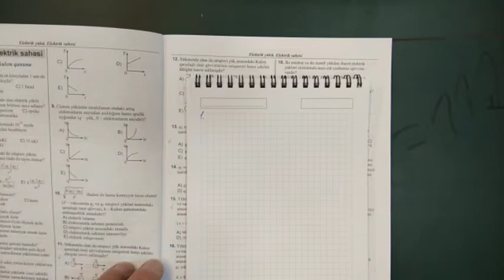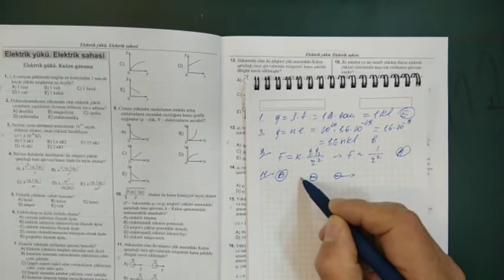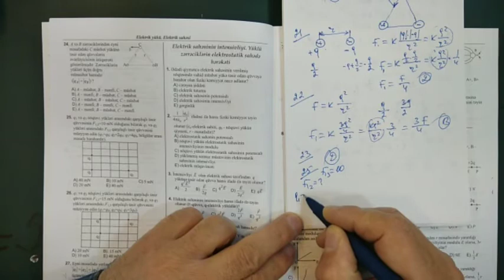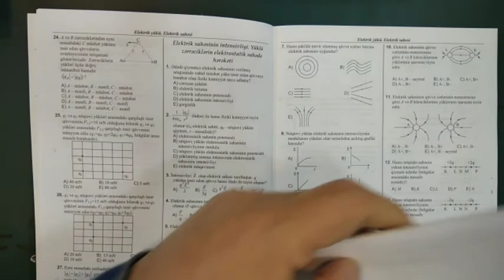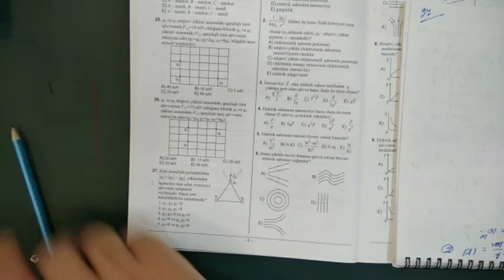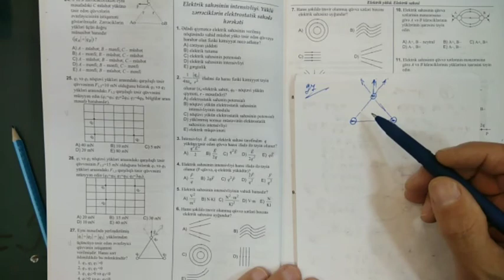DİM Fizika yeni test toplusu. Elektirik yükü Elektirik sahəsi